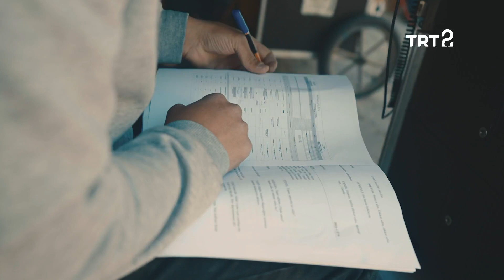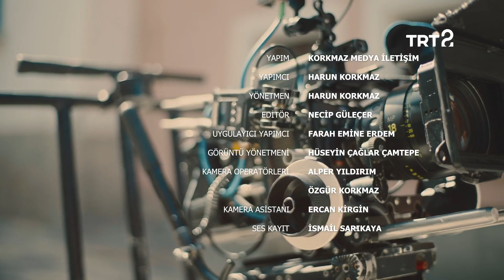Görüntü Yönetmenliği | Klaket 9. Bölüm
Gönül Dağı dizisinin görüntü yönetmeni Müslüm Şahin, görüntü yönetmenliğini anlatıyor.